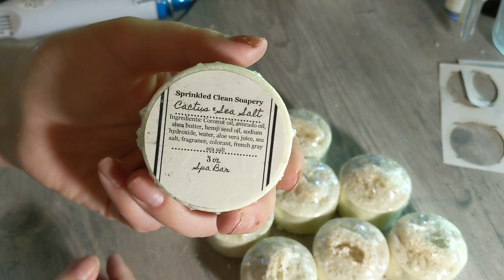Packaging & labeling cold process soap